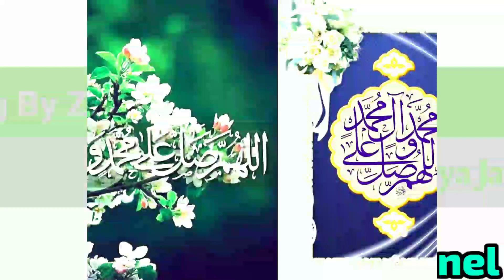Salam Hazrat Ali Asghar (as) || Do Baar Zalimon Ne Mujhe Qatl Kiya Hai || Lyrics || Zeya Jalalpuri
Salam (Lyrics)

Salam Hazrat Ali Asghar (as)

Do Baar Zalimon Ne Mujhe Qatl Kiya Hai